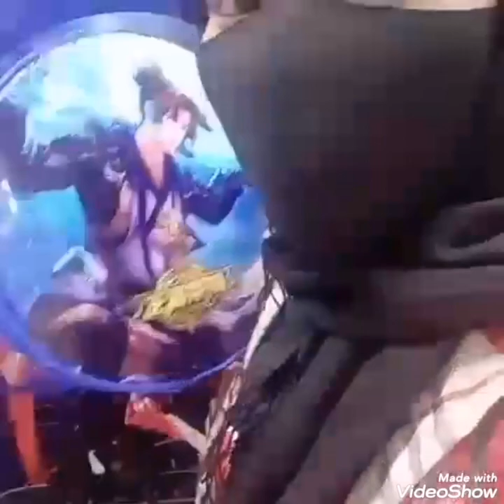OffDay to Window Shopping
Bili nakayo singkosingko lang hehe